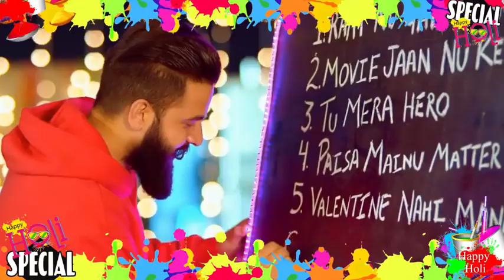HOLI SPECIAL 2019// NEW PUNJABI VIDEO MASUP //YADAV MUSIC//